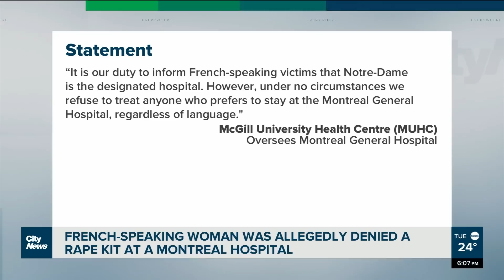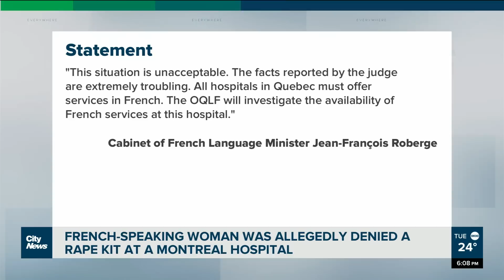Victim allegedly denied rape kit at Montreal hospital due to language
"We want to provide victims with the best care, " said Deborah Trent, of the Montreal Sexual Assault Centre, on the case of a Quebec woman reportedly denied a rape kit at Montreal General Hospital because she speaks French. Tina Tenneriello reports.